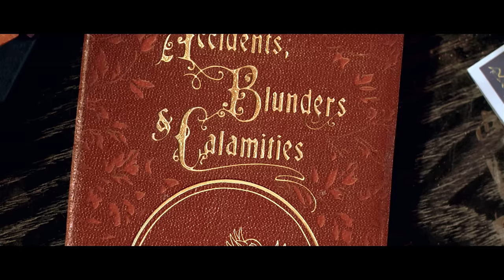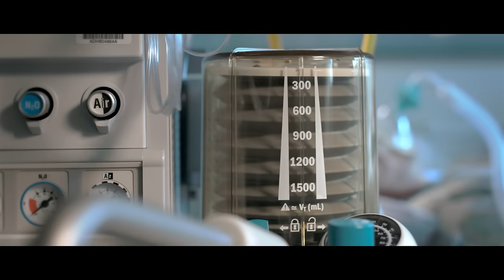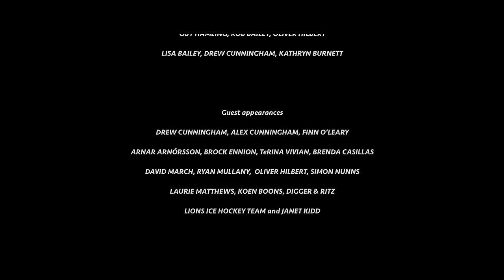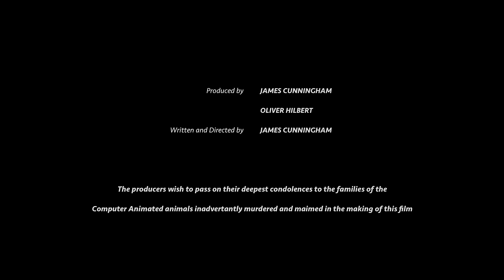Accidents, Blunders and Calamities - Media Design School short film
A father possum reads his kids a story that’s an alphabet of the most dangerous animal of all – HUMANS!

Inspired by the Edward Gorey classic, this black-comedy for kids and parents alike is a hilarious and brutal alphabet of death and mayhem exacted upon animals by ignorant humans. 30 CGI animals were meticulously crafted and killed by a team of 44 students at Media Design School in Auckland, New Zealand.